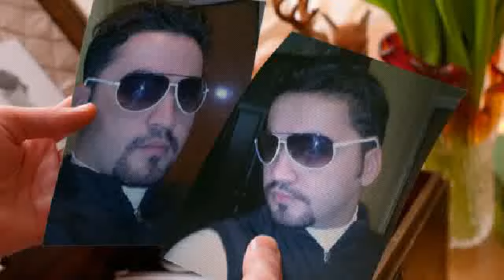NEW HYUNDAI TUCSON 2015 YENI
İsmail yk 2015
ismail yk 2016
Ismail yk 2017
Ismail yk 2018
Ismail yk
Ismail yk yeni
Ismail yk klip
Ismail yk mp3
Ismail yk Azeri
Ismail yk Album
Dublaj
Remix
Ismail yk sarkilari
Azeri dublaj
ismail yk